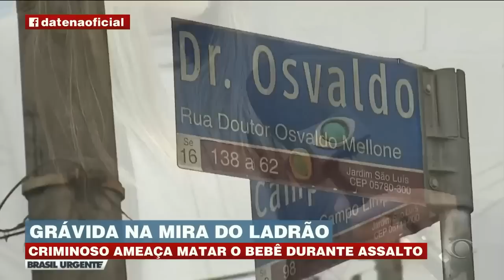Grávida na mira do ladrão criminoso ameaça matar bebê durante assalto Brasil Urgente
Uma mulher grávida de 7 meses teve uma arma apontada para a barriga enquanto voltava de um posto de saúde no bairro Campo Limpo, na zona sul de São Paulo.